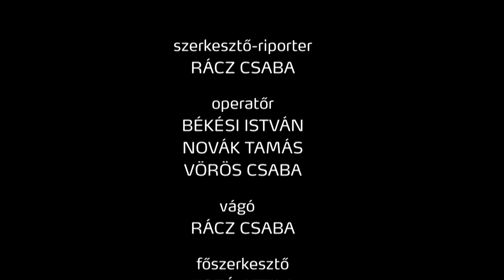Belépő - Szegedi Jazz Napok 2016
November 11-12 én két napra ismét Szeged vált a jazz fővárosává. Az évtizedes múltú Szegedi Jazz Napokon idén is a hazai jazzélet kiválóságai és a nemzetközi élvonal legjobbjai mutatkoztak be. Két este, hat koncert és számtalan kitűnő zenész Szegedtől Londonig, Lengyelországtól az Egyesült Államokig.